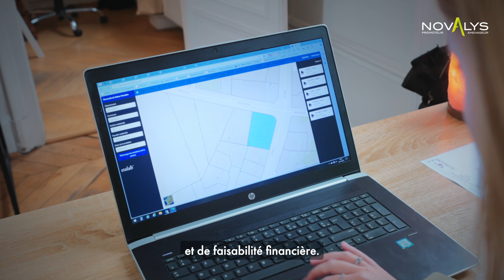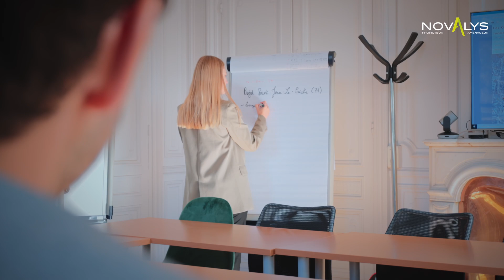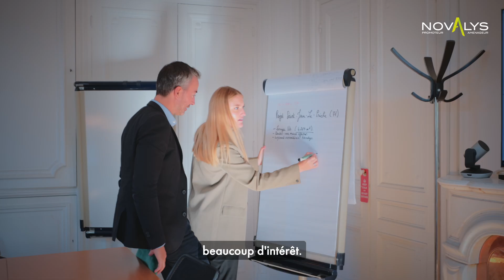Novalys - portraits collaborateurs - alternance et développeur foncier